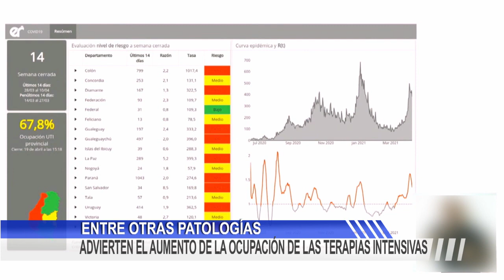ADVIERTEN EL AUMENTO DE LA OCUPACIÓN DE LAS TERAPIAS INTENSIVAS